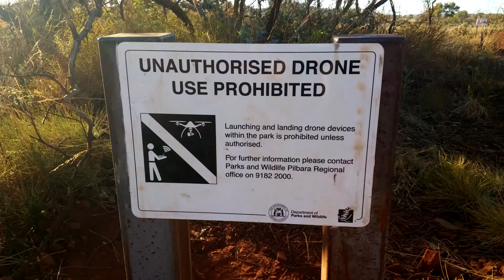Karijini National Park, Broome & Willies Creek - Australian Road Trip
Karijini National Park, Fortescue Falls, 80 Mile Beach, Broome, Cable Beach, Willies Creek